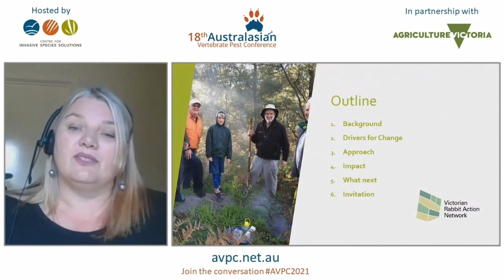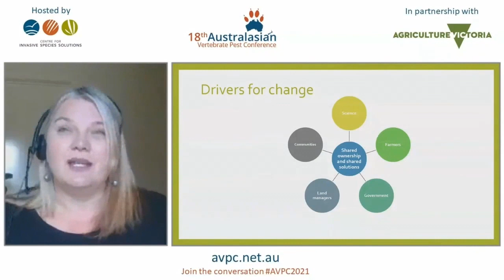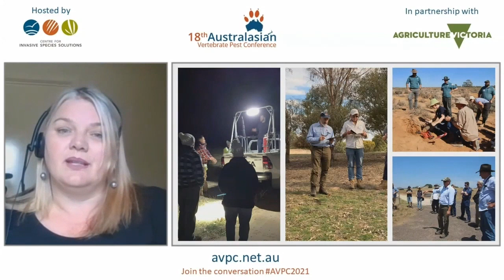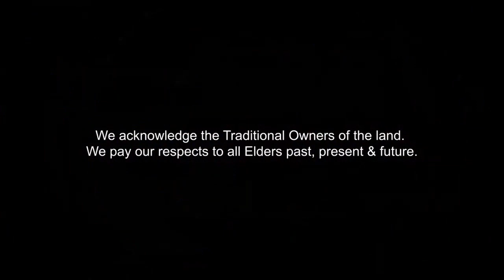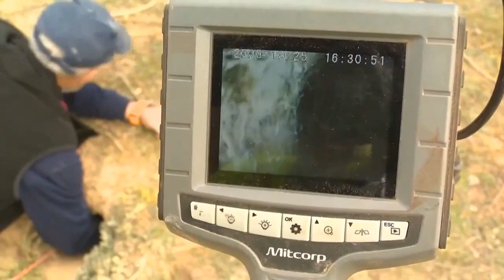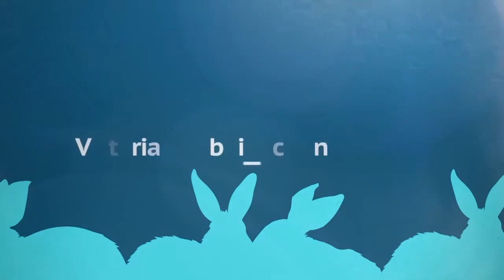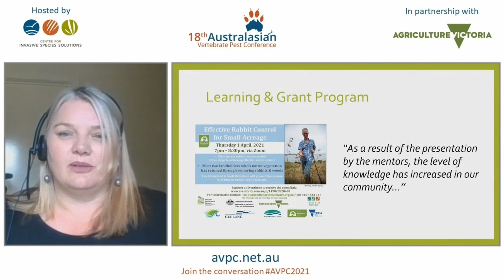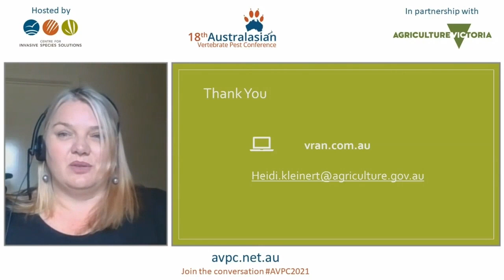Heidi Kleinert | Breeding like rabbits – multiplying effect of sharing knowledge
Who can you go to for advice on rabbit control, if no one in your community or workplace has the knowledge? Can you find everything you need on Google? What do you do when local rabbit expertise has been lost to retirement or organisational churn?

The Victorian Rabbit Action Network (VRAN) have co-designed the Leadership in Rabbit Control Course to rebuild rabbit knowledge in Victoria. The course is open to people from communities, agencies and the agricultural industry who have stake in controlling the impact of rabbits in our landscapes.